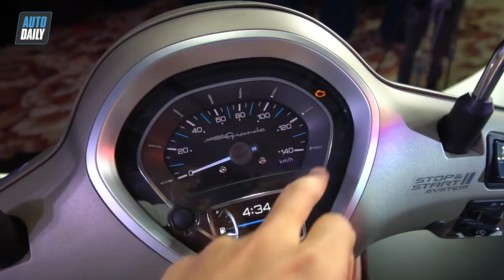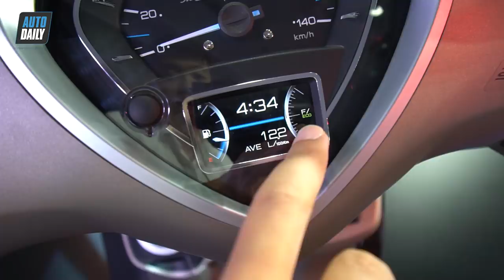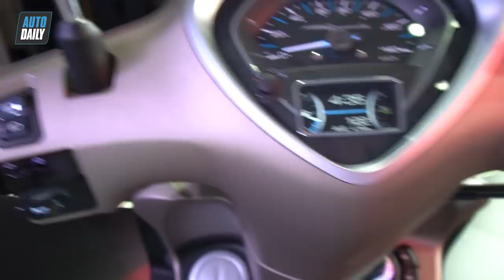Chi tiết xe tay ga Yamaha Grande 2019 vừa ra mắt tại Việt Nam |AUTODAILY.VN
Hôm qua (04/12), Công ty Yamaha Motor Việt Nam đã giới thiệu mẫu xe tay ga nữ Grande mới. Đây là mẫu xe ga được trang bị động cơ Blue Core thế hệ mới với hệ thống trợ lực điện Hybrid lần đầu tiên Yamaha ra mắt tại thị trường Việt Nam.

Lần đầu ra mắt vào tháng 8 năm 2014, xe ga nữ Grande đã gây được tiếng vang như một dòng sản phẩm tiên phong của hãng Yamaha. Thiết kế của Yamha Grande mới đã được nâng cấp toàn diện đậm phong cách Châu Âu, mang đến vóc dáng một xe tay ga sang trọng và thời thượng.

Đèn pha full LED thiết kế hai tầng cùng chóa đèn phản quang tốt đảm bảo độ sáng cả khi chiếu xa lẫn chiếu gần.

Đèn hậu được nâng cao hơn với dải đèn hình chữ V cho vẻ đẹp sắc sảo tinh tế, cùng đèn xi – nhan có khả năng nhấp nháy khi ấn nút tìm xe trên chìa khóa.

Đường nét thu hút của Yamaha Grande còn được thể hiện ở sự đổi mới trong thiết kế với tầm nhìn 3 chiều, giúp tạo chiều sâu cho dáng xe cũng như tôn lên vóc dáng của người lái.

Với thiết kế trang nhã hiện đại, mặt đồng hồ sử dụng công nghệ mới TFT cho khả năng hiển thị màu tốt hơn với nhiều thông tin hữu ích. Bên cạnh đó, mặt đồng hồ nhỏ bên dưới sẽ hiển thị chỉ báo khi tính năng trợ lực đang hoạt động.